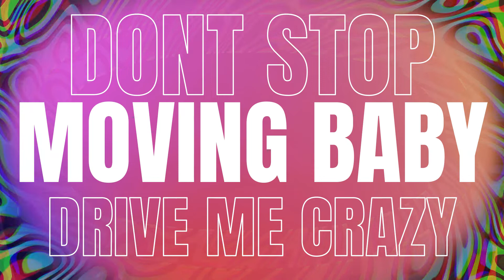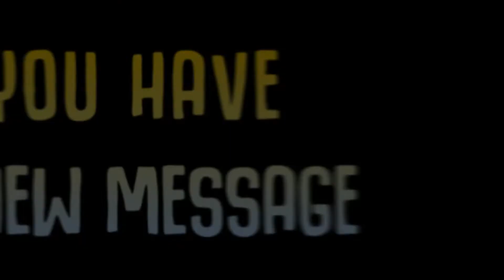Best of Ringtones (Remixes) Vol.1 [With effects]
No you don't need to, but it's always welcome ♥

⚠️Copyrights⚠️
All content is owned and made by them, I take no credit what so ever. I upload music for the entertainment of myself and others, I do not upload music in order to make money nor do i upload music to take credit from the artist(s).